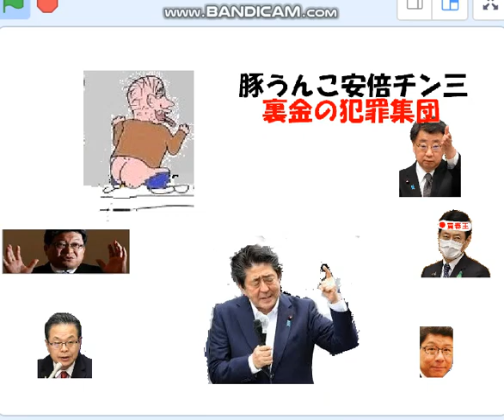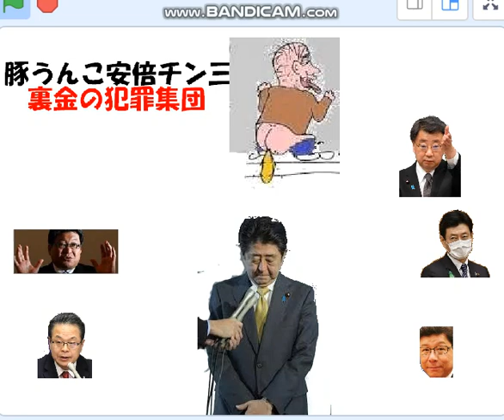安倍派,取り潰し蟄居,犯罪の根は安倍チン三,劣等感が狂わせた世襲人生。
派閥自滅の次の岸田の仕事は安倍の"国葬"＝日本の恥の撤回だ。